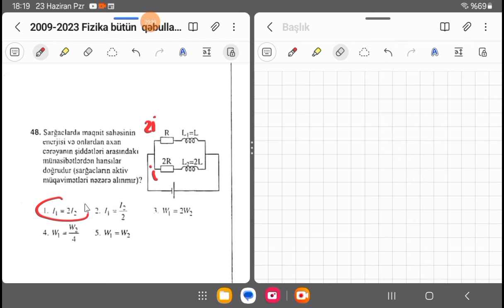Fizikadan sınaq və qəbullar DİM | 1-ci qrup,B variantı.2015.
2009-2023 bütün sınaq və qəbulları aşağıdakı linkdən yükləyə bilərsiniz.